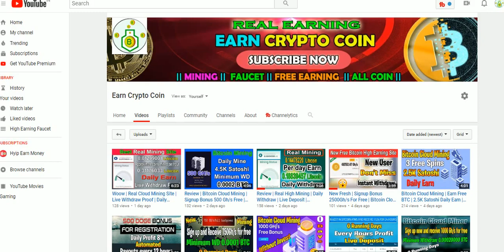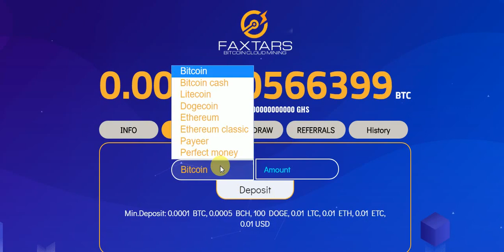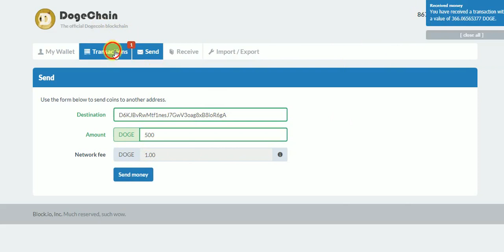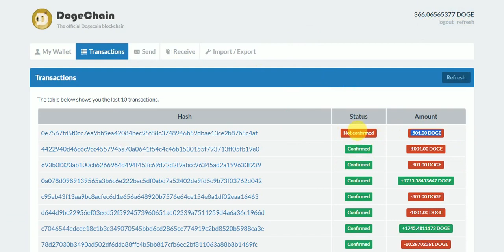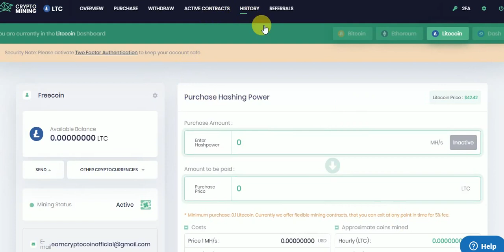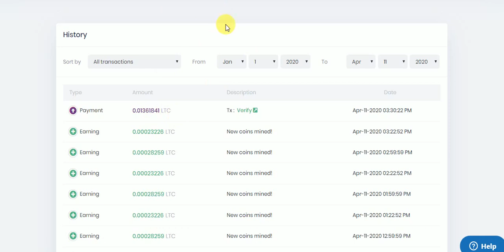New | Bitcoin Cloud Mining | Signup Bonus 1Gh/s | Daily Earn BTC | EarnCryptoCoin | 2020 | Faxtars